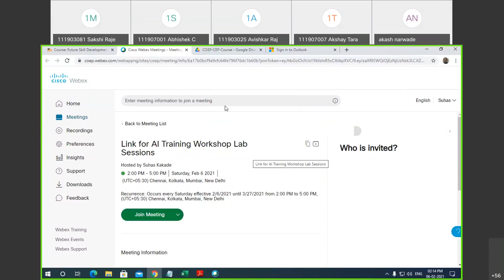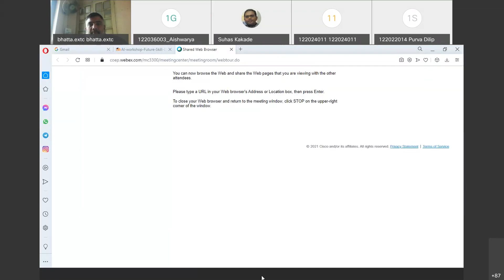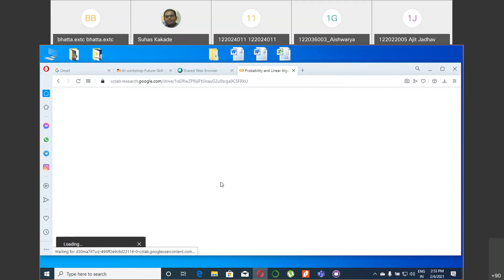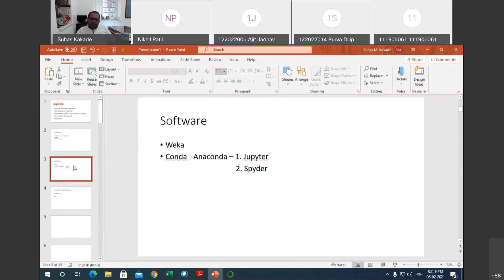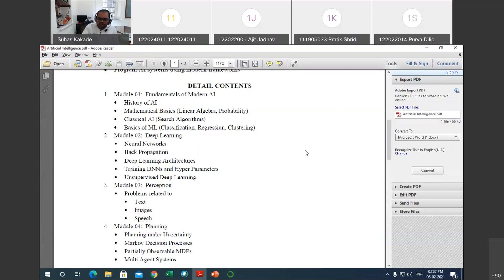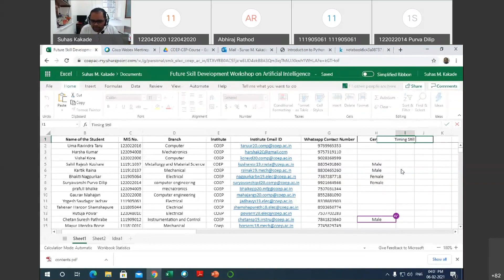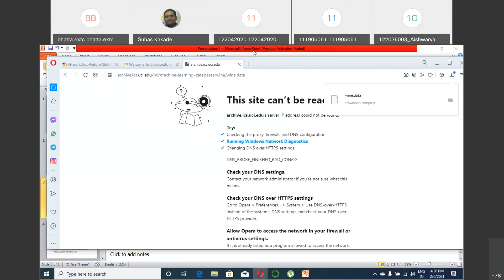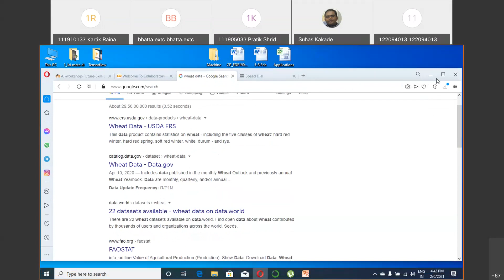Aiml Lecture 1